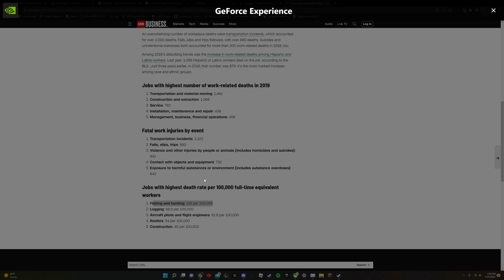Jobs with the highest mortality rates.